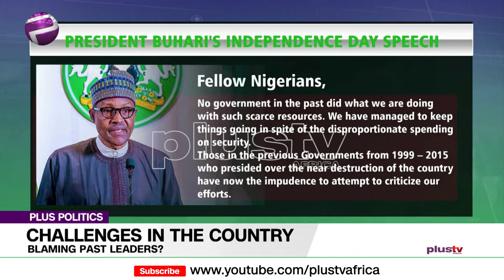President Buhari Blames Past leaders For Challenges